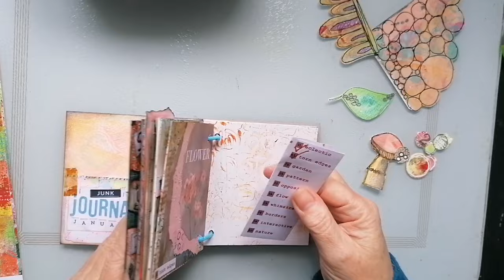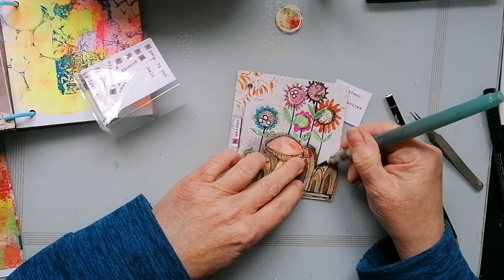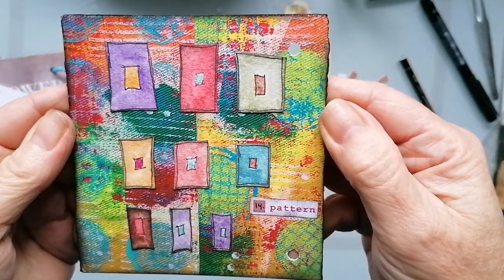junkjournaljanuary - prompts 13 & 14 - garden and pattern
Playing catchup after rearranging my craft room Yesterday 😁

I really enjoyed these 2 and loved using my little pieces of fodder I made a while ago.